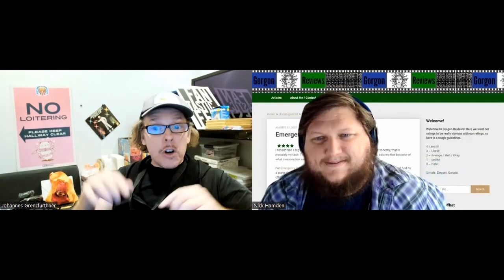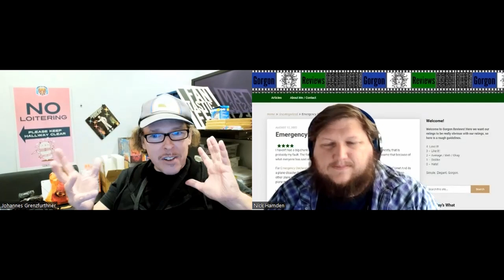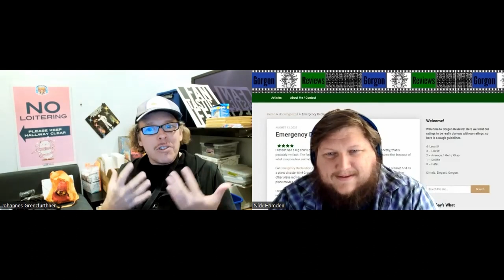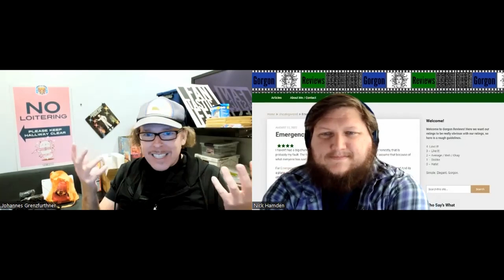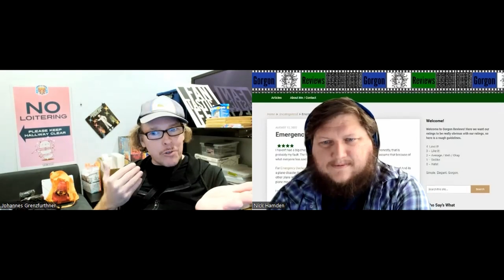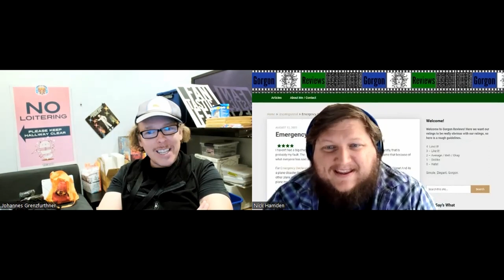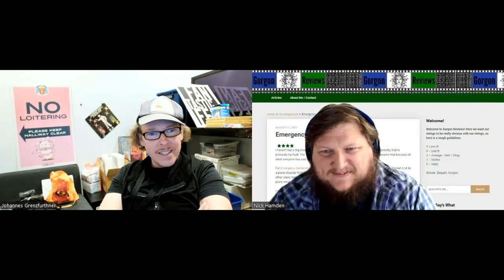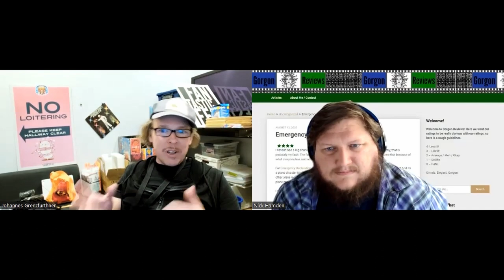Johannes Grenzfurthner Interview - Director of Razzennest - Gorgon Reviews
Join me (Gorgon Reviews) for a chat with Johannes Grenzfurthner, the director of Razzennest, about the 30 year war in Europe and...well, a whole lot more.  Razzennest is having its World at Fantastic Fest 2022, and is a movie made in one of the most unique ways possible.